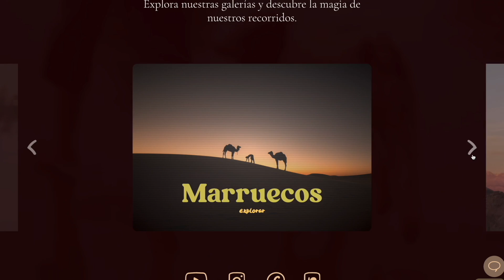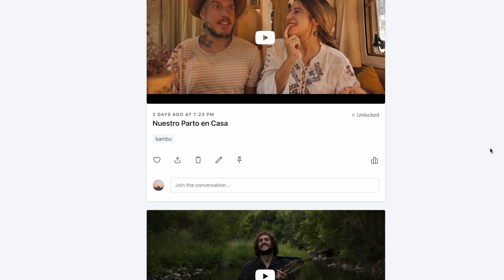El tejido que nos une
Un millón de gracias a las Tejedoras del Bosque por su bello compartir y por todo el amor tejido. Puedes encontrarlas en Instagram: @espacio_bosque.cabana

🌎 ¿Quieres venir con nosotros a alguno de los viajes que organizamos a través del mundo? Puedes ver el calendario en este enlace

✈️ ⛵ Si tienes pensado viajar, te recomiendo hacerlo con 𝐞𝐥 𝐦𝐞𝐣𝐨𝐫 𝐬𝐞𝐠𝐮𝐫𝐨 𝐝𝐞 𝐯𝐢𝐚𝐣𝐞.

🌈 También tenemos un 𝙋𝙊𝘿𝘾𝘼𝙎𝙏 llamado 𝙇𝙖 𝙗𝙤𝙩𝙞𝙘𝙖 𝙙𝙚 𝙂𝙖𝙞𝙖 en el que hablamos sobre experiencias, psicodélicos, autoconocimiento, reflexiones y mucho más... Puedes encontrarnos

🎋 De todo corazón, GRACIAS 🎋